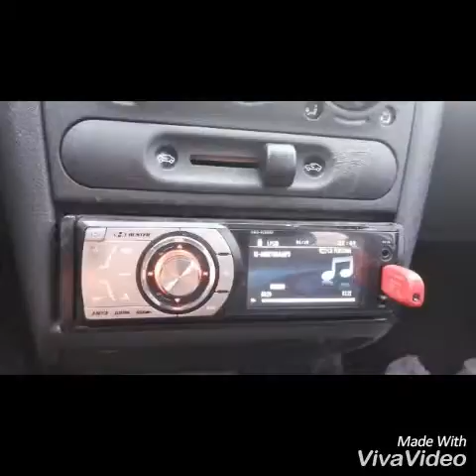SOM AUTOMOTIVO ,NÃO É CRIME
Meta de 30 like sei que vcs conseguem.
Obg tamo junto